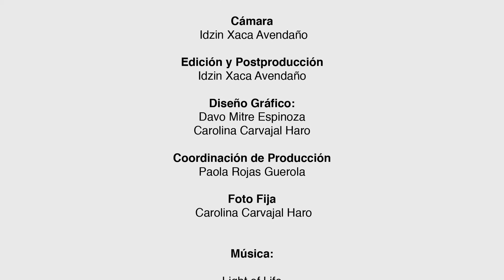VII Congreso Nacional De Anonáceas 2014